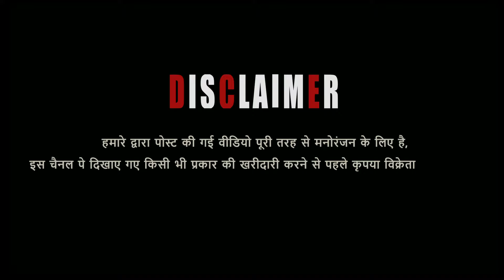Kota Malwa goat At Artaz Goat's